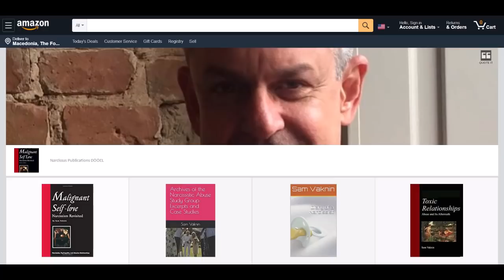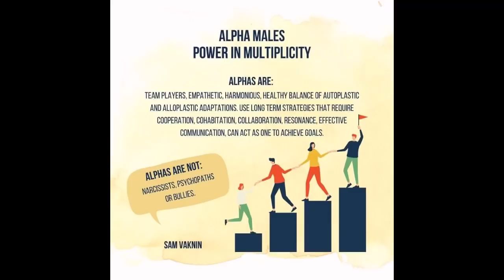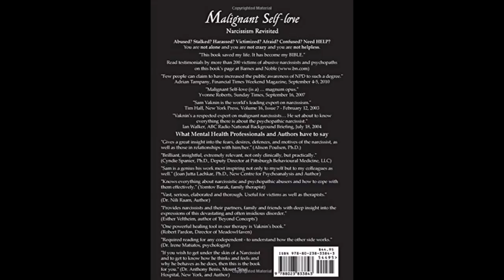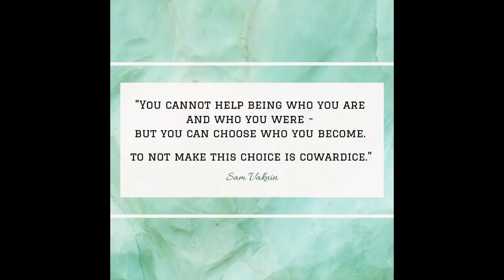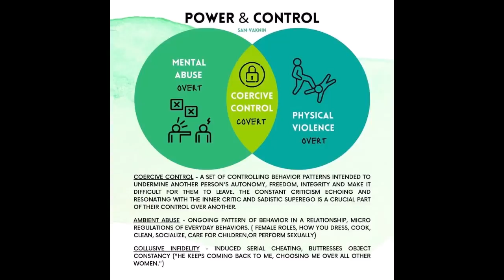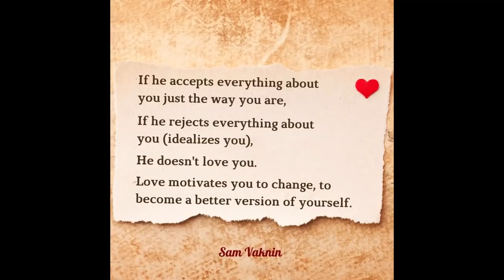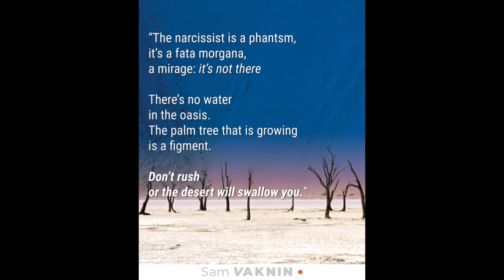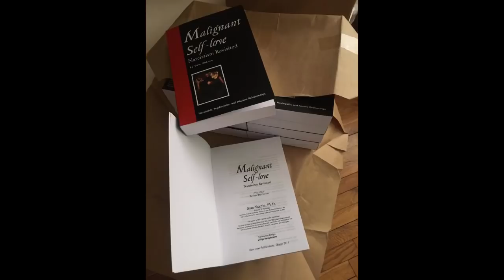PTSD: Emotional Numbing, Reduced Affect Display (25th Intl. Conference Neurology & Neurophysiology)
Presentation to the 25th International Conference on Neurology and Neurophysiology, April 5, 2021

New directions in PTSD research: 1. Reconceiving of personality disorders as post-traumatic conditions; and 2. Externalized PTSD results in acting out or experiential avoidance while internalized PTSD may lead to emotional dysregulation, flashbacks, emotional numbing, reduced or inappropriate affect display, or emotional detachment.